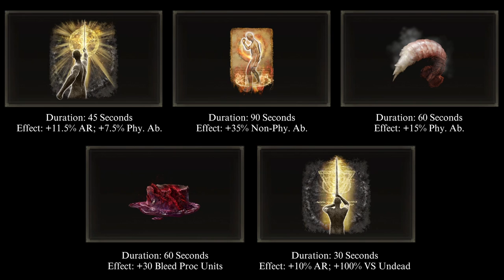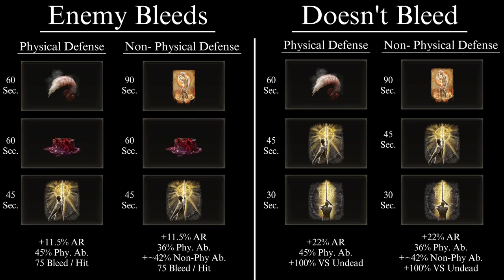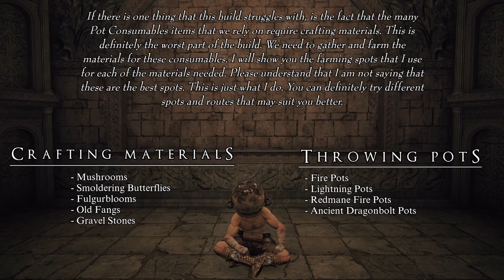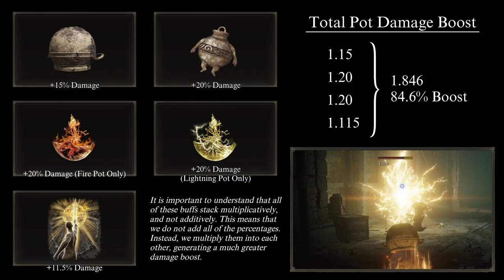Strength/Dexterity (Quality) Build | Potentate, the Jar-barian | Elden Ring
What began as a simple experiment, evolved into a bona fide, full power build. An aggressive character with a lot of damage concentrated on Bleed and throwing pots. Thanks to many buffs and equipment options, we are capable of reaching more than 1000 damage per pot consumable item. Sure, we are slaves to farming crafting materials, but the build deserves it. Pots and Jars, Jars and Pots. Fear the Jar-barian.

CONTENTS
0:00 Introduction
1:07 The Stats
7:07 The Equipment
         7:25 Armaments
         10:40 Talismans
         11:58 Armor
         13:39 Consumables and Summon
17:36 Incantations
         20:19 Dealing with Revenants
21:34 Stacking Buffs
25:14 Crafting and Farming
         26:33 Mushroom
         27:10 Smoldering Butterfly
         28:06 Fulgurbloom
         28:51 Old Fang
         29:51 Gravel Stone
30:50 The Power of the Pots
33:00 Outro

If you did not enjoy the video, leave a “Dislike” and, maybe, a comment explaining why you did not like it. All criticism is welcome.

Your company is welcome and your support extremely helpful.